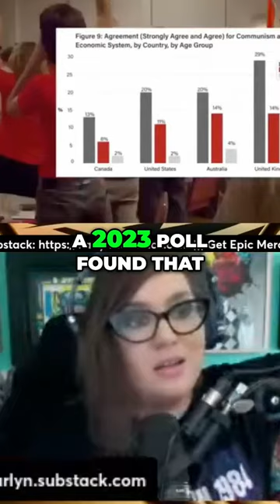New Political Party Fights For The Overthrow of Capitalism, 20% of Young People Want Communism